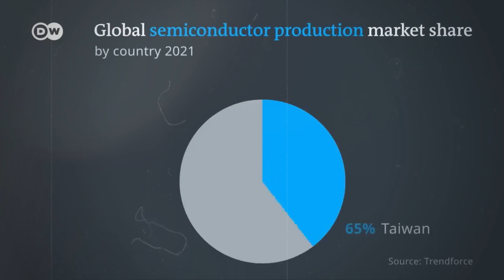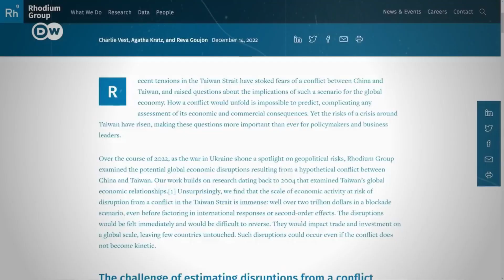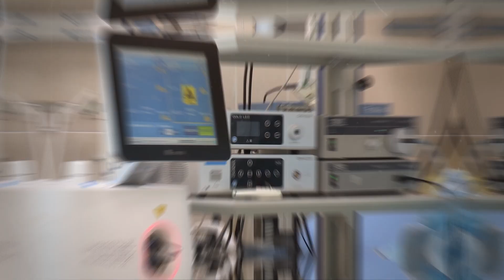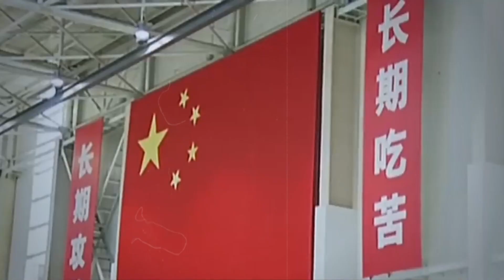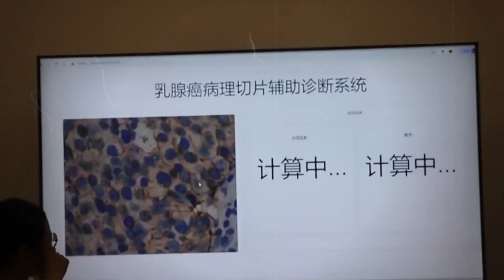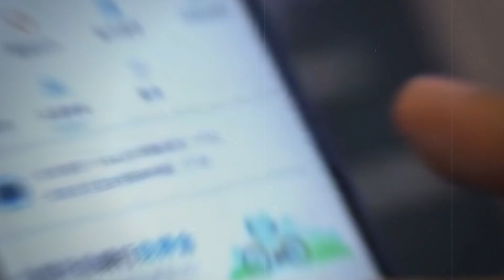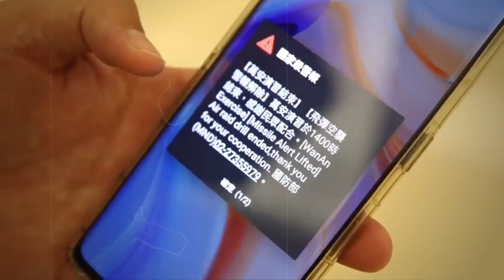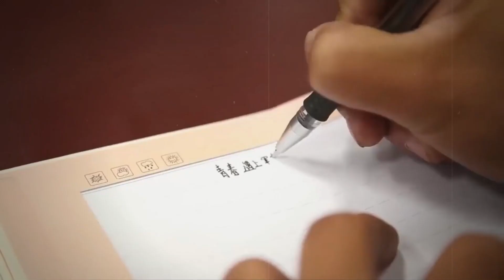The China-taiwan Conflict Is Having A Devastating Impact On The Global Economy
In today's video, we delve into a topic of great significance: the China-Taiwan
conflict and its potential devastating impact on the global economy. As tensions between China and Taiwan continue to escalate, the implications for trade, supply chains, and global financial stability have become a growing concern. Have you ever wondered how conflicts between nations can have ripple effects on the global economy? Today, we'll delve into the China-Taiwan conflict and its implications. Join us as we uncover the complexities of this conflict and examine its far-reaching consequences for the interconnected economies of the world.

00:00  - Introduction
00:36 - Understanding  the conflict
01:06 - Estimating Economic Consequences
02:21 - Global Trade Disruptions
03:27 - Impact on china and trading partners
04:44 - Broader global implications
05:45 - Mitigation Strategies
06:21 - Impact on investment and financial markets
06:56 - The role of international cooperation